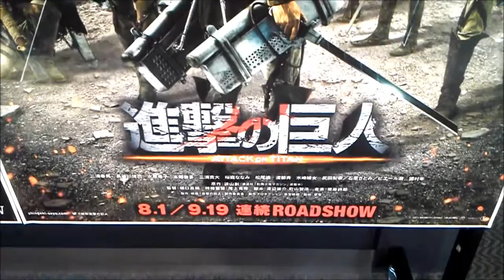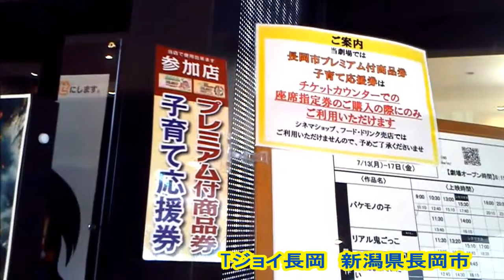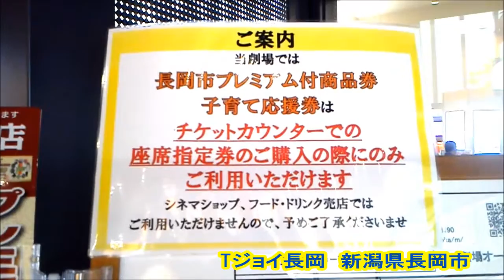進撃の巨人 ATTACK ON TITAN ◆ T Joy Nagaoka Nagaoka, Niigata Prefecture of Japan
新潟県長岡市のTジョイ長岡で、映画「進撃の巨人」に関して、スマホで茶々っとリポートしました。どうぞご覧下さい！！